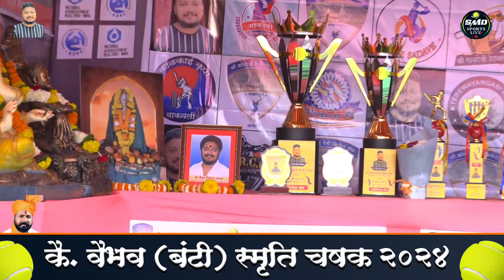PRICE DISTRIBUTION, कै. वैभव (बंटी) स्मृति चषक २०२४